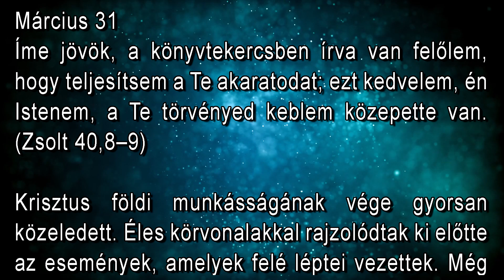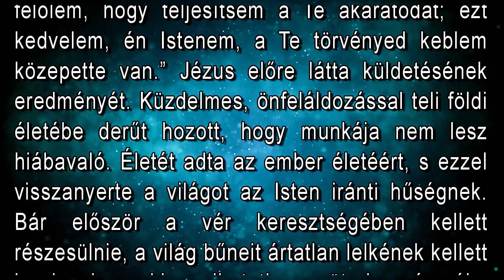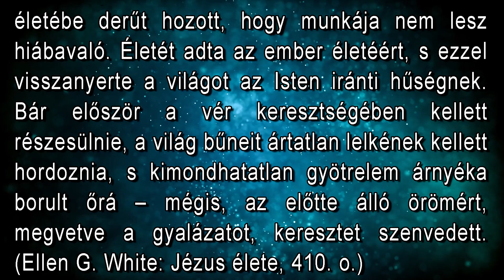Március 31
"Íme jövök, a könyvtekercsben írva van felőlem, hogy teljesítsem a Te akaratodat; ezt kedvelem, én Istenem, a Te törvényed keblem közepette van." (Zsolt. 40,8–9)